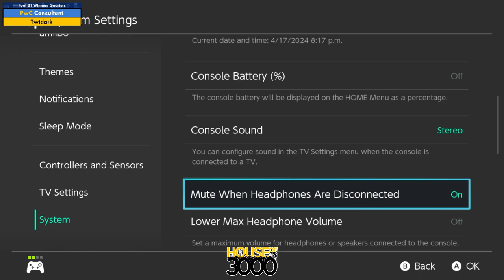Xeno340 Pool B1 Winners Quarters Consultant vs Twidark